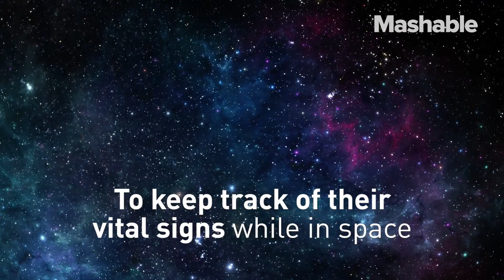Health monitoring tattoo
Researchers at Harvard and MIT are trying to make it easier for people to monitor their health. Wouldn't it be cool if all you needed to do to measure your blood sugar was to look down at your arm?